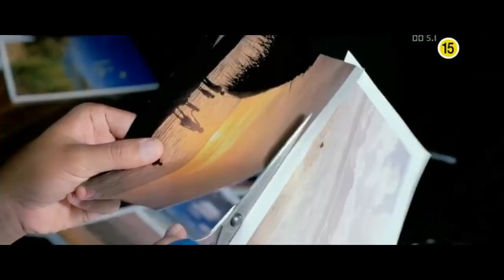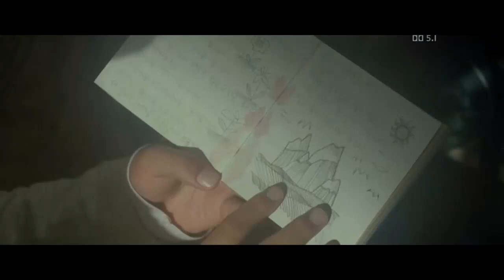My Girl and I 2005 Love Story Explained in Hindi| South Korean Korean Movie Explained in Hindi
Directed by-Jeon Yun-su
Written by-Kwak Jae-young
Hwang Seong-gu
Produced by-Jeon Hoon-tak
Starring-Cha Tae-hyun
Song -Hye-kyo
Edited by-Park Gok-ji
Distributed by-iLove Cinema
Country-South Korea
Language-Korean
Box office-US$2.3 million
Plot-
Beautiful student Su-Eun prevents her fellow student Su-ho to drown in the ocean. Su-Ho however, does not know who saved him, until Su-Eun tells him after a while. The love between them starts to grow, seemingly infinite. But then something terrible happens.

My Girl and I    EXPLAINED IN HINDI,
My Girl and I    MOVIE HINDI EXPLANATION,
Hollywood Movie Explained in Hindi,
My Girl and I    Ending Explained,
My Girl and I    Explained,
My Girl and I    Movie Explain in Hindi,
My Girl and I    Movie Explained,
My Girl and I    Movie Explained in Hindi,
My Girl and I    Ending Explained In Hindi,
My Girl and I    Hindi Explanation,
My Girl and I    Ending Explain in Hindi,
My Girl and I    Movie Explainer,
My Girl and I    Story Explain,
My Girl and I    Full Movie Story Explain in Hindi,
My Girl and I    Movie Story Explained in Hindi,
My Girl and I    Story Explained,
My Girl and I    Full Story Explained,
My Girl and I    Movies Explain in Hindi,
My Girl and I    Movies Explained in Hindi,
My Girl and I    Movie Ending Explained in Hindi,
My Girl and I    Full Movie Explained,
My Girl and I    Full Movie in Hindi,